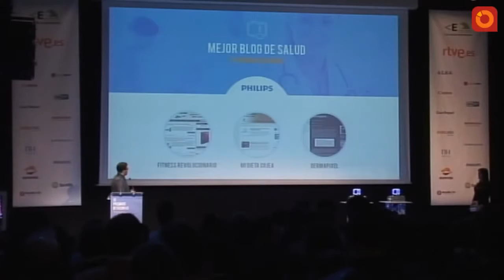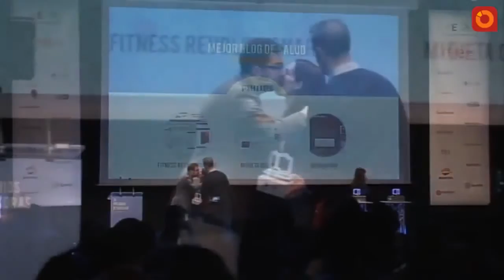Fitness Revolucionario, Mejor Blog de Salud de Bitácoras13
El Mejor Blog de Salud en los Premios Bitácoras 2013 fue "Fitness Revolucionario". Sus palabras de agradecimiento son para sus lectores y para Bitácoras por el reconocimiento a su labor